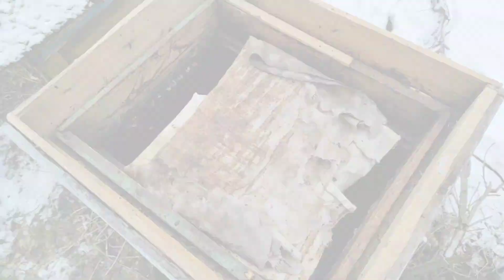Пчеловодство. Как движутся клубы. Какое потребление кормов. Проверка состояние пчелосемей на улице.